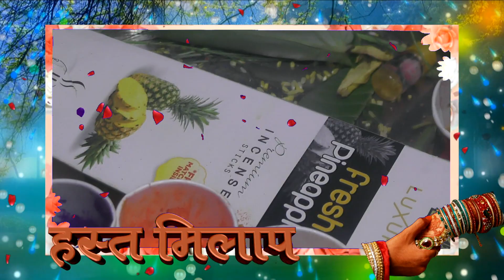PRADIP KUMAR WEDS JYOTI BHABHI WEDDING PART 2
प्रदीप कुमार संग ज्योति भौजी की शादी पार्ट 2